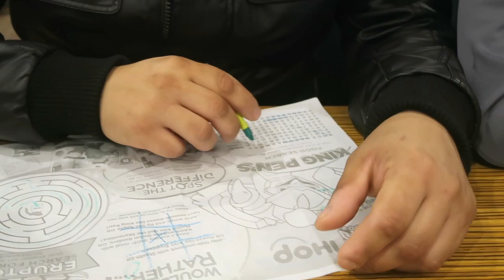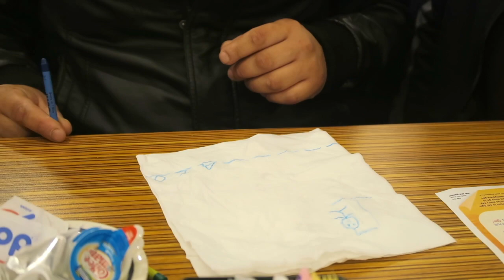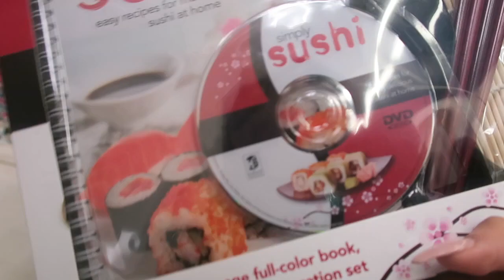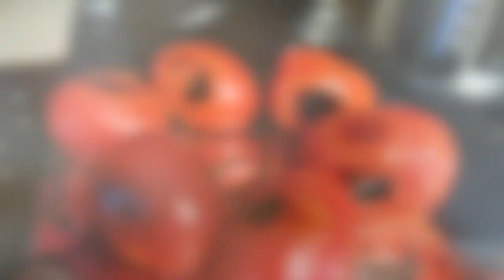Jose Hace Carnitas estilo Michoacan / Estreno el Caso que le trajeron mis papas - Vlogs diarios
Vlogs en Familia todos los dias

Vlogs diarios,
y limpiando el closet de mi niña , cocinando arroz blanco y  limpiando como siempre hehe

Vlogs Diarios
📩Me quieres mandar cartitas 📩
Angelica Garcia

rutina diaria de maquillaje, rutina de la mañana, cosas que hacemos mal todos los días, cosas que estabas haciendo mal todos los días, tips faciles, tips rapidos, hacks faciles, hacks rapidos, peinados fáciles y rápidos, cómo hacer maletas, ideas decora tus utiles, morning routine, trucos de belleza, mascarilla casera para piel grasa, life hacks, beauty hacks, trucos de la vida diaria, maquillaje natural, TRUCOS PARA EL CABELLO, tips que toda mujer debería saber, TAMBIÉN PODRAS VER VÍDEOS SOBRE como eliminar el acné, que peinados fáciles rápidos, cosas que no sabes, no sabes para que sirve, para que sirve, cosas que no sabias, no sabias parasirve, no sabias para que sirven, cosas que no sabias para que sirven, life hacks para la vida, cosas que estas haciendo mal, cosas que haces mal, cosas que has hecho mal toda tu vida, cosas que haces mal y no lo sabes, adiós granos en una noche, mi experiencia en medicina, cuidados de la piel, cabello sano y brillante, Coca cola para el cabello, hair hacks, trucos que toda mujer debería saber, ideas de maquillaje, hacks para el cabello que realmente funcionan, rizos sin calor, ondas sin calor, cabello fuerte y brillante,. Vlog #93 vlog#97 Vlog#101 Vlog#102 vlogmas#9